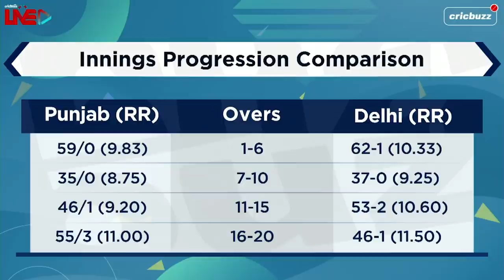Dhawan manipulated the field as beautifully as Brian Lara: Joy Bhattacharjya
ShikharDhawan missed out on an incredible century but his 92 helped Delhi beat Punjab comfortably. Michael Vaughan and Joy Bhattacharjya are all praise for the southpaw's effort